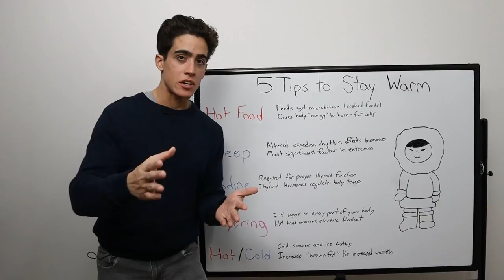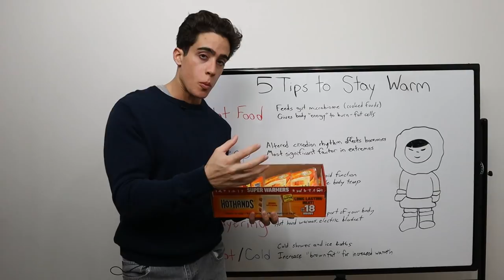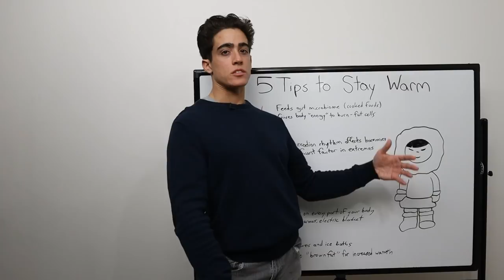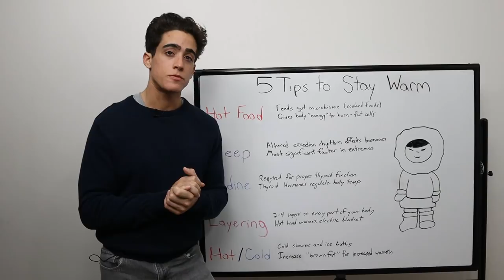5 Ways to STAY WARM this Winter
00:00 - The Dutch vs First Nations
01:47 - Consume calorically dense cooked food
03:36 - Make sure to get enough sleep
04:46 - Iodine and nutrient deficiencies
06:04 - Layering and clothing
07:49 - Cold showers and ice baths
08:56 - Hopefully this helps you out